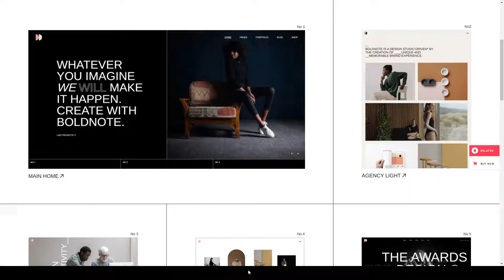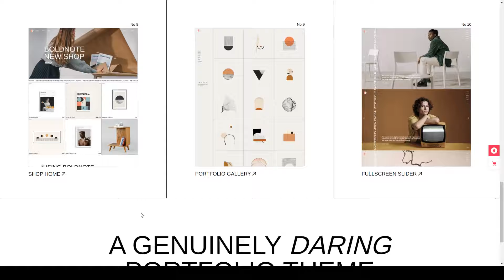Boldnote - Portfolio and Agency Theme graphic design portfolio web designer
Compatible With Elementor, WooCommerce 5.1.x, WooCommerce 5.0.x, WPML

 Columns 4+

 Layout Responsive